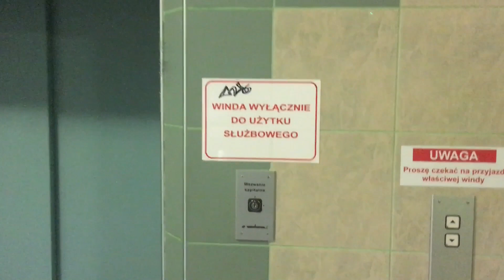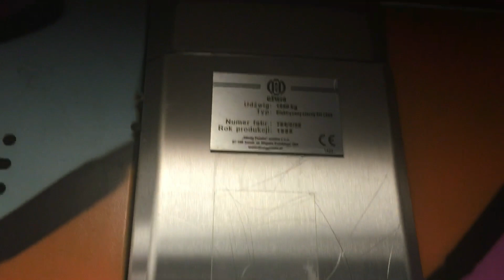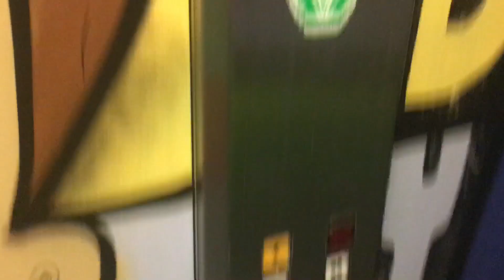1x DźwigPol (1998r.) - Szpital Dziecięcy, Toruń